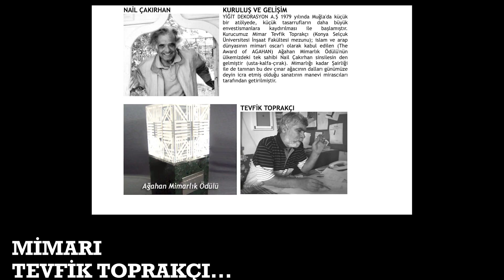Akyaka Azmak'taki Gizemli Ev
Akyaka Azmak Turu'nda dev okaliptüs ağaçlarının arkasında gözüken yeşil panjurlu o gizemli ev kimin? Hikayesi ne?